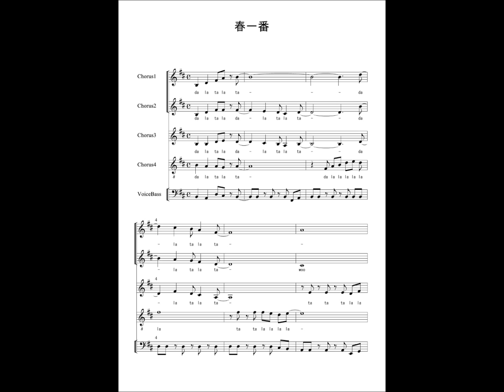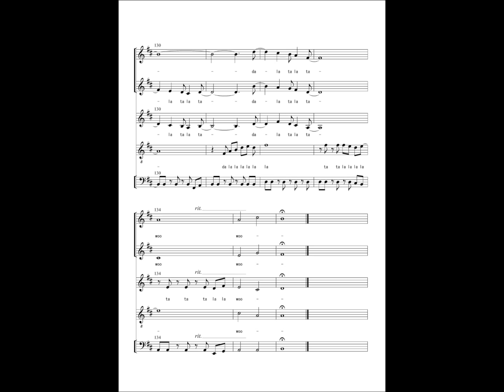春一番 (楽譜) / アカペラしたいね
ふらっと集まって歌い、解散する会
春一番 アカペラ楽譜　arranged by まめ